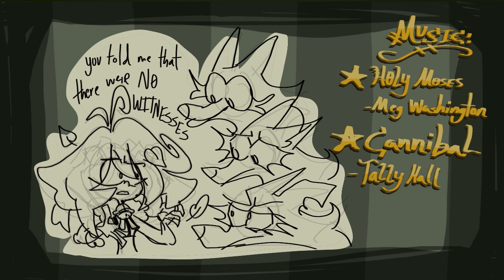Holy Moses ★ // Ramshackle Rammaversary Oc Animatic //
★ ✫ Happy Rammaversary! ✫ ★

᯽ Returning to this fandom from 2020! ᯽
✫ I can't say sorry enough for not being there for the other rammaversaries, but I'm filled with joy to be here on this one! Ramshackle has grown so much and it's journey made me bounce back! I'm so excited now there's a pilot coming soon and so much more that maybe in store!

- Programs Used: !
- Flipaclip
- Autodesk Sketchbook

✫ So again, Happy Rammaversary Everyone!^^ Let us all have an interesting chaotic time on this swell special occassion! Starting with a tune and a bop!
- Roadraptorz

I do NOT own Ramshackle, it belongs to the man, the myth, THE LEGEND!...Zeddy Zi!